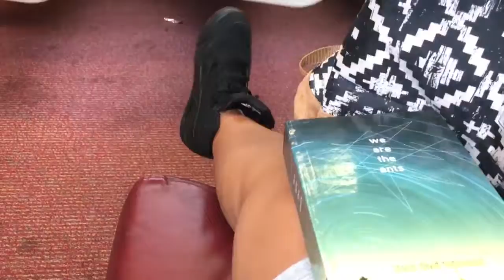African American Museummmm